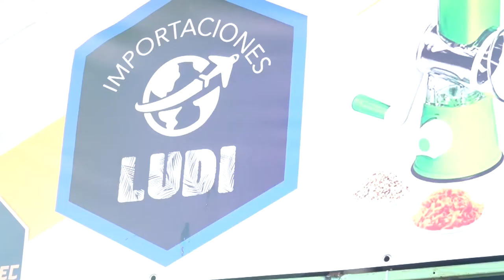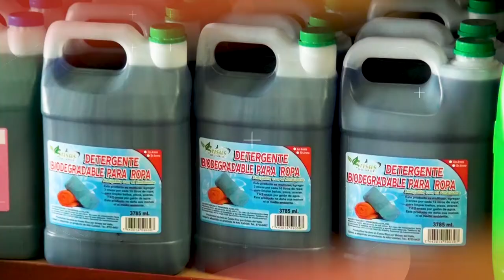Tras Las Huellas de la Historia | RAMIRO GAMBOA